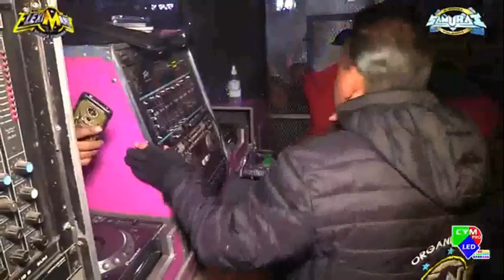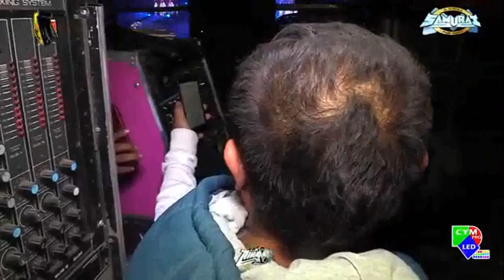♫LA CUMBIA SAMPUESANA LETAL♫ ♫HOMENAJE A MIGUEL MARTINEZ♫ ♫SONIDO SAMURAI♫ ♫EL MAS SABROSO♫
♫♫♫♫NO CONTAMOS CON LOS DERECHOS DE AUTOR♫♫♫♫

‼️no se te olvide activar la 🔔 de notificaciones‼️

♫♫♫♫SALSERITO MIX DJ PURA MÚSICA CHINGONA♫♫♫♫